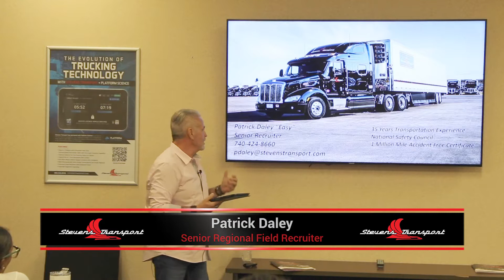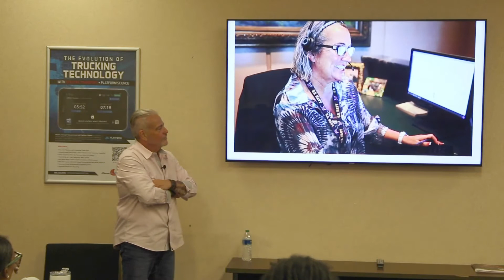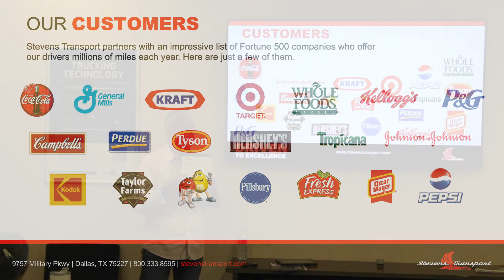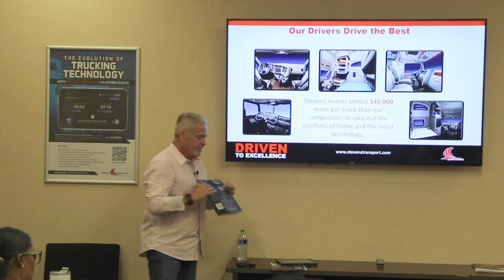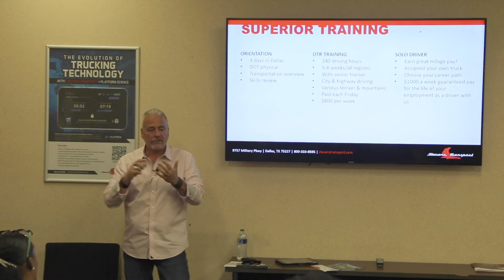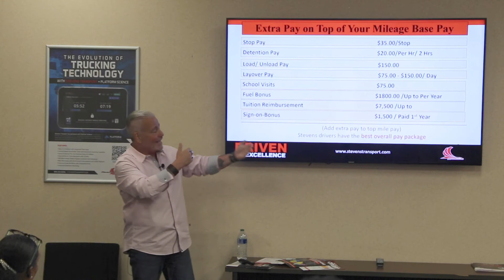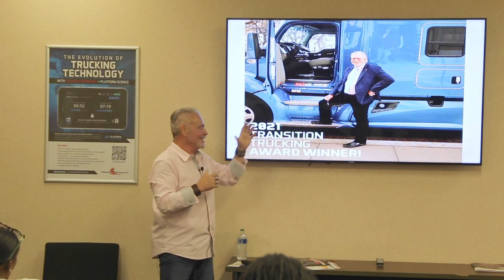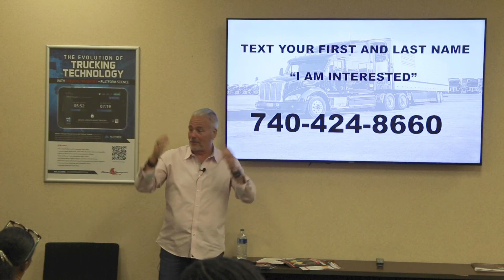Patrick Daley "Easy" FULL Presentation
Video editing, Logo Intro/Outro, flare wipe, Lower third animation, Full screen graphics designed by Juan Valdez Graphic Artist.